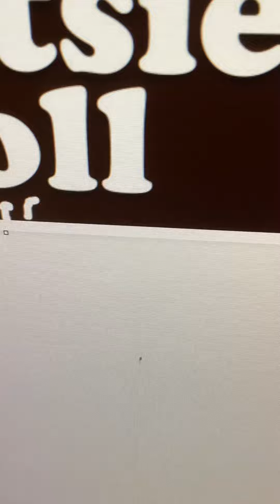Tootsie Roll Tales Theme Song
VeggieTales Parody